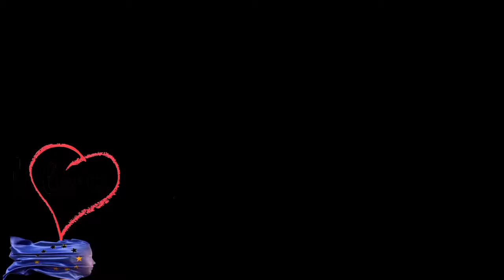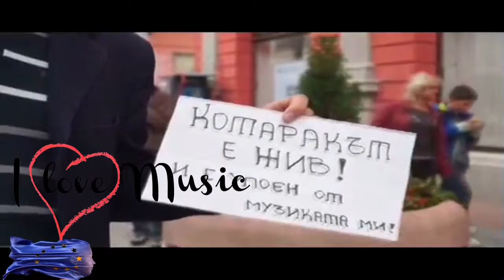Georgi Dimitroff & Моцарт Plovdiv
България: доноси, завист и омраза.
„Нашият социален свят днес не е направен, за да живеем щастливо, а е скроен с омраза от тайните архитекти на българския преход - озлобени отломки от репресивния апарат на тоталитарния режим - и трайно носи отпечатъка на душевното разстройство на своите дизайнери”

Неслучайно впрочем изследвания на български лингвисти установяват, че в българския език съществуват около хиляда благопожелания и над три хиляди люти клетви. Което илюстрира съотношенията в Ботевата формула „силно да любим и мразим” и може би обяснява защо и днес телефоните на данъчната агенция продължават да загряват от доноси, зад които най-често прозира ненавистното шопско „Не е важно аз да съм добре, важното е Вуте да е зле!”.